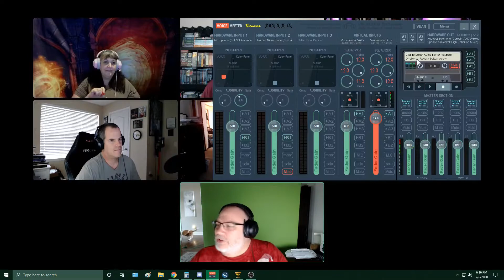Twitch Tabletop RPG Network - Monthly Round Table For July 2020 - Favorite & Least Favorite Modules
Twitch Tabletop RPG Network --- Monthly Round Table For June 2020 --- Best & Worst Game Experiences

This is a playlist of all of The Tabletop RPG Network Round Table videos.

Please help support our moderators with all of the time they dedicate to the network.